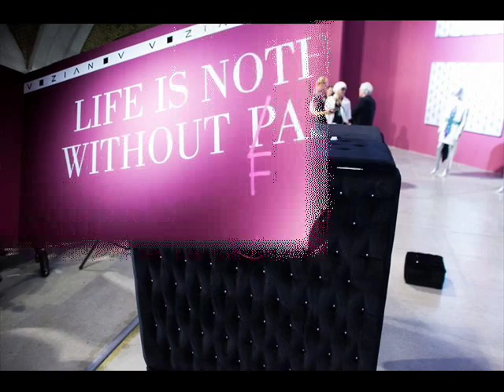KIEV. Первый день 33-го Ukrainian Fashion Week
9 октября в Киеве на АРТ-площадке Галерея Мистецький Арсенал прошел первый день 33-го Ukrainian Fashion Week.